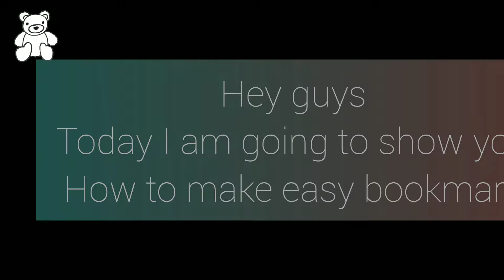Paper bookmark||DIY heart shape bookmark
Hey friends
I am going to show you how to make easy book mark.

Kiddy kraft